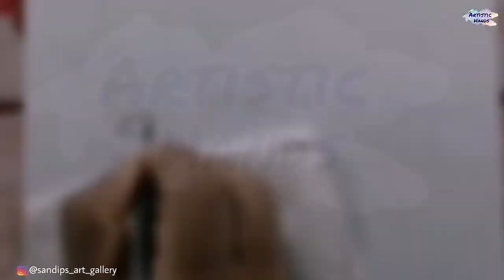How To Draw Hyper Realistic Portrait Of AYUSHMAN KHURRANA ❤️// @sandips_art_gallery //Artistic Hands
Keep supporting ❤️

Lik, share and comment also ❤️

Material used -
1-camlin Graphite pencil
2-Ivory paper A4 size 210gsm
3- for blending - cotton bud and tissue paper
4-charcola pencil and charcoal powder
5- mechanical pencil to draw outlines
6-makeup brush
7-kneadable eraser
8-white eraser pencil for highlights
9-fixative spray to protect the sketch
10-most important - patience, focus, consistency, and continuity 😁😁